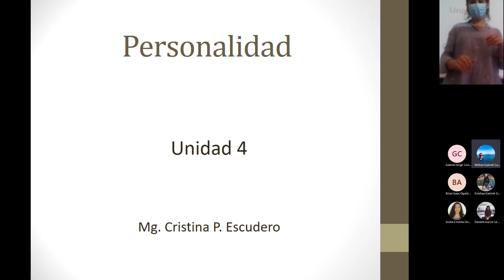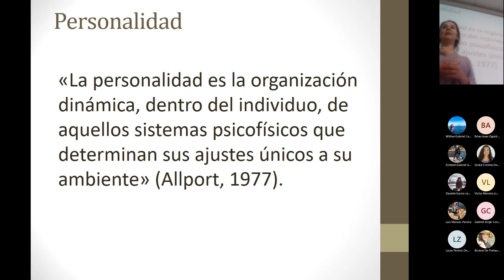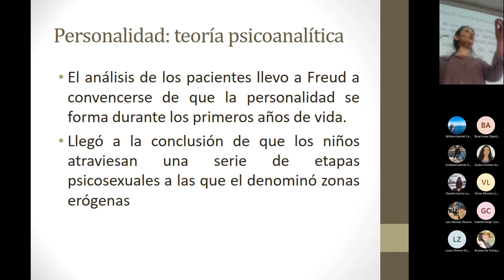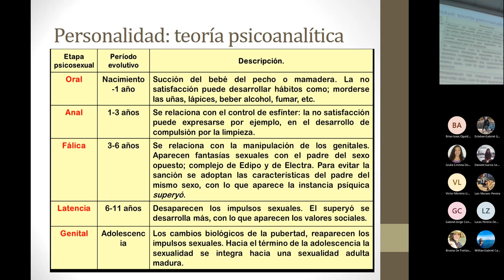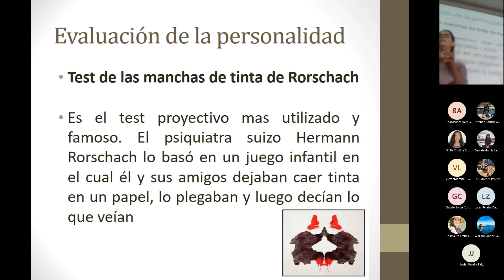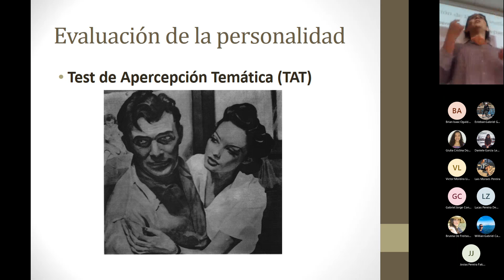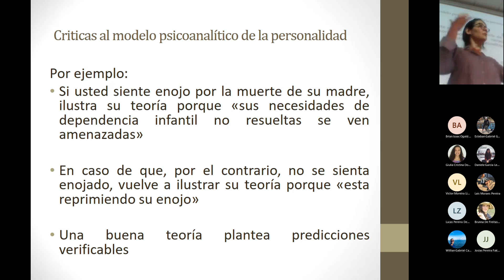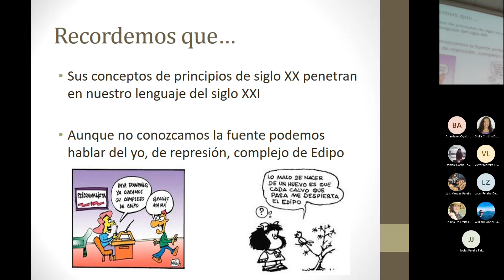Psicología de la Conducta - Personalidad || 07/10/2021